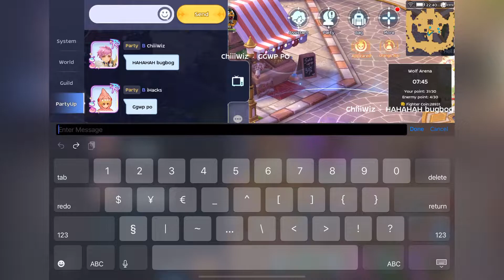[ROM] Scrim 6v6 Bisdak vs Violators | 4-2-22